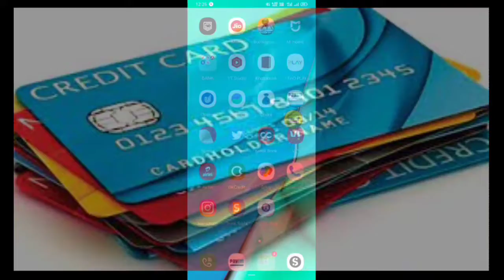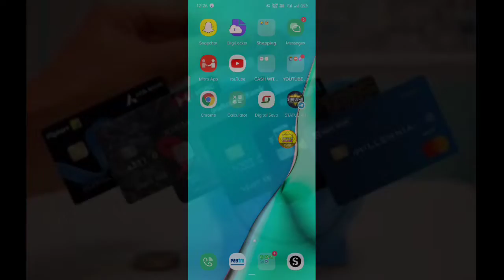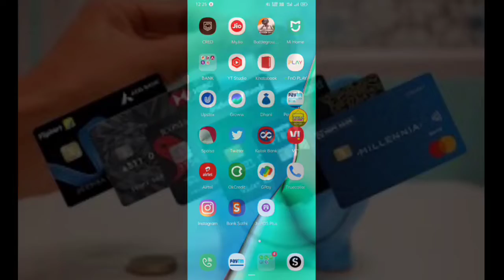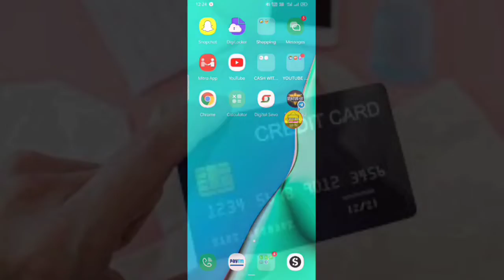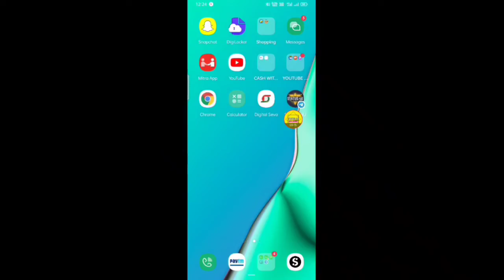Credit card Charges and Information | How to Get credit card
ANNA Dm
Financial Pro
DUBEY LOAN CREDIT CARD POINT
EMPEROR GAMING
Credit Card trick and details Credit Card Adda
Techy Nts
PURA JANKARI